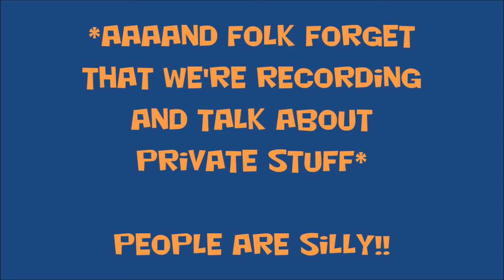Alder and Friends Play SvZ - Watching Jimmies Fly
I'm learning the joys of knockback skeletons...